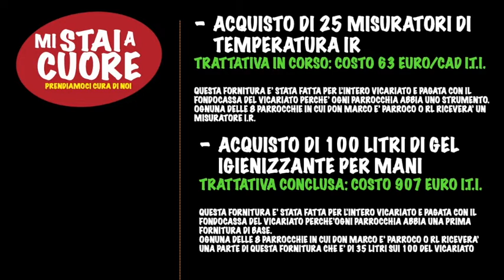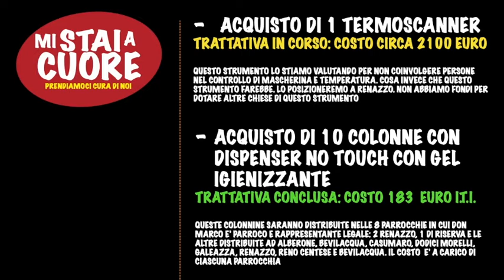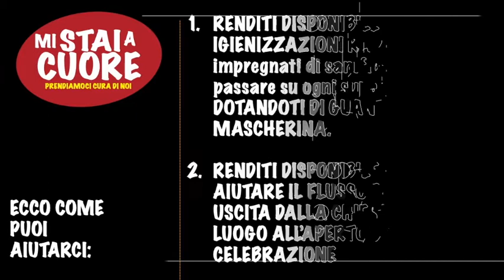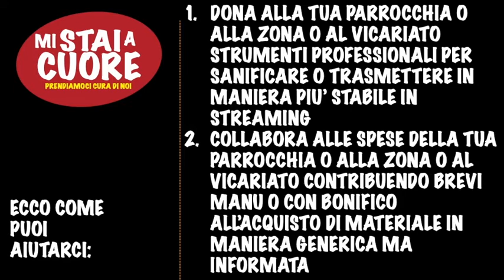COME SOSTENERE IL PROGETTO MI STAI A CUORE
Ecco alcuni dati importanti per capire e se vorrai per collaborare.